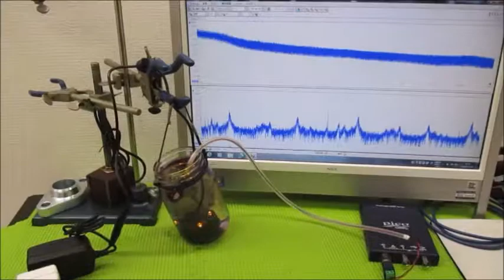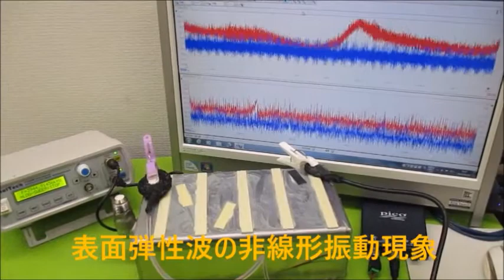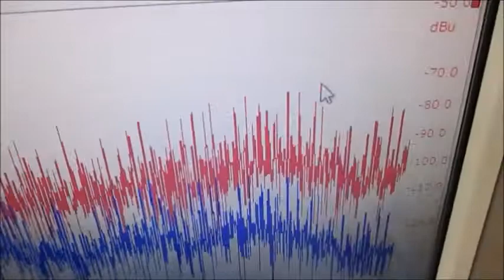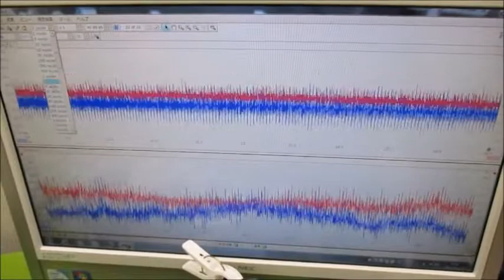オリジナル製品：超音波発振プローブを利用した超音波制御技術 ultrasonic-labo